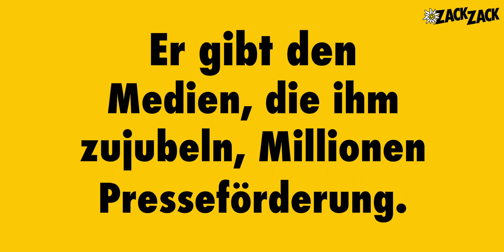Monat des unabhängigen Journalismus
Weil wir uns den Tatsachen verpflichtet haben, ist Pressefreiheit unser oberstes Gebot. Der Tag der Pressefreiheit, der 3. Mai 2021, ist Auftakt für einen Monat, der ganz im Zeichen des unabhängigen Journalismus (nah und fern) steht. Wir haben ein umfassendes Programm mit prominenten und spannenden Talk-Gästen, Artikeln und Einblicken in die Mechanismen, wie unabhängige Medien an die Leine genommen werden, für euch zusammengestellt.